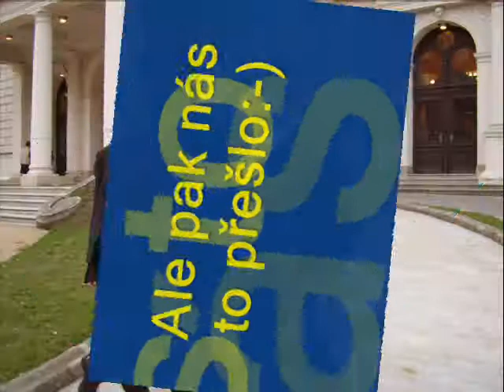Třída 2.pololetí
Má třída 1.A v 2.pololetí(leden- červen 2006). by Zuzka